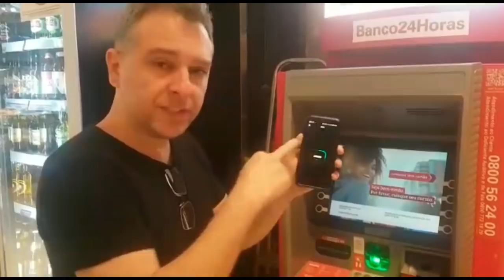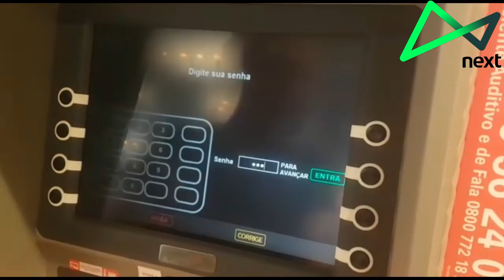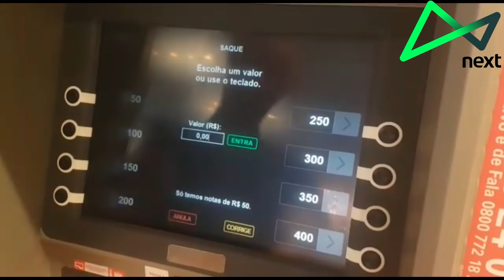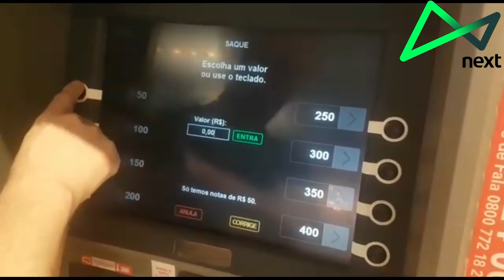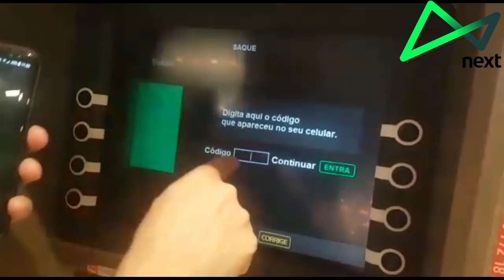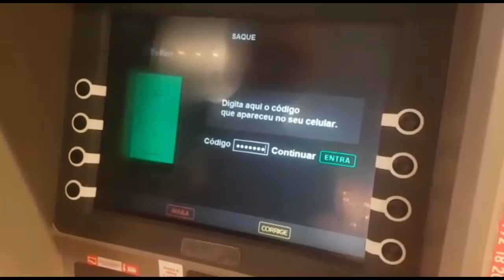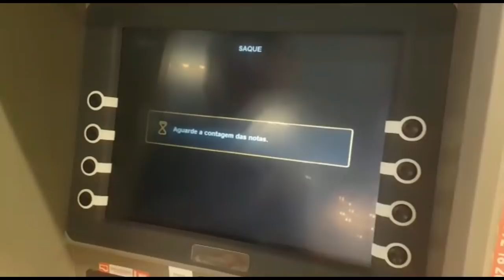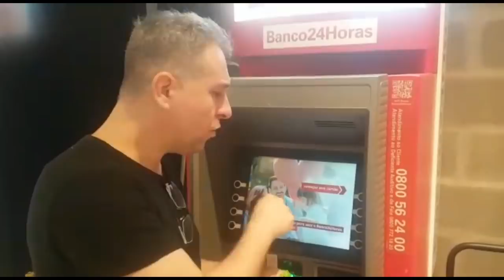💳SAQUE NO CAIXA 24HS COM CARTÃO DE CRÉDITO NEXT👍